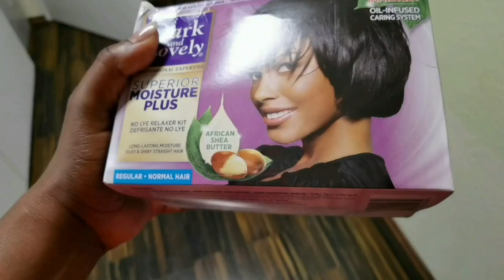How we are surviving lockdown/Discovering new talents/ Family Hair care day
Kikuyu swahili Vlog.
And kama ume penda  piga 👍🏾